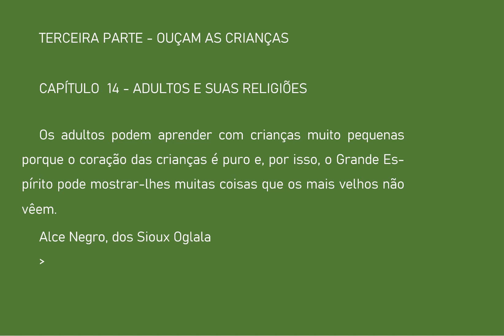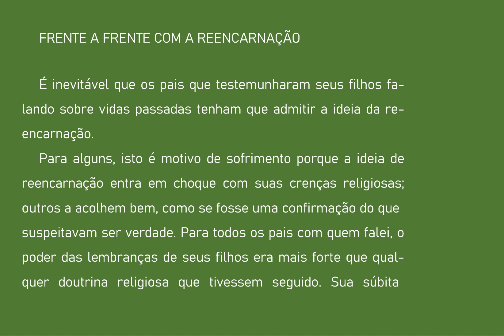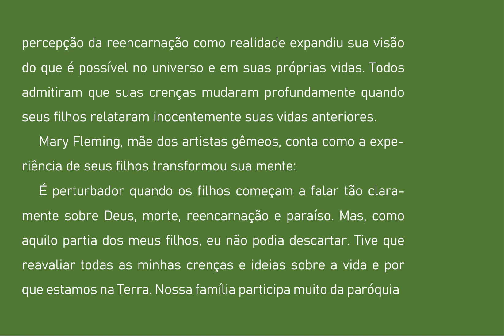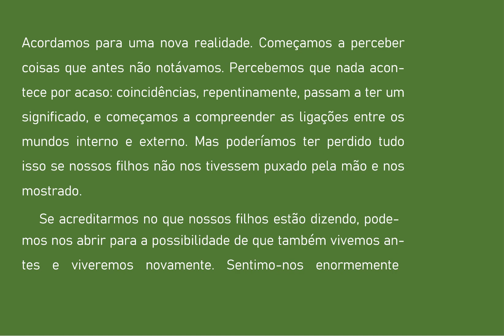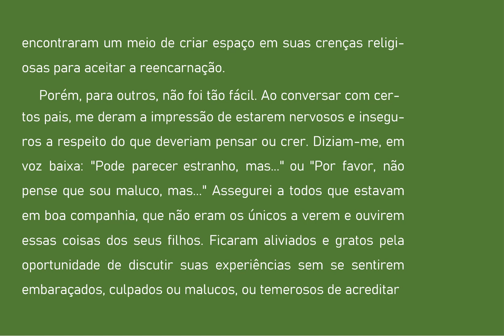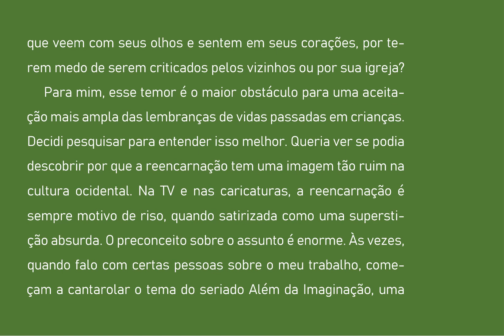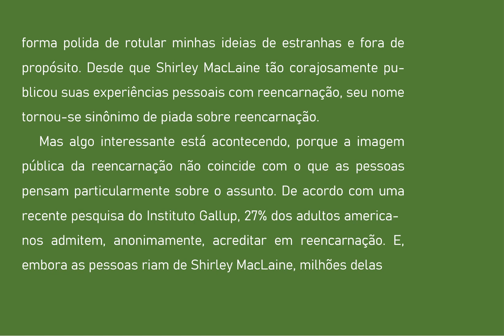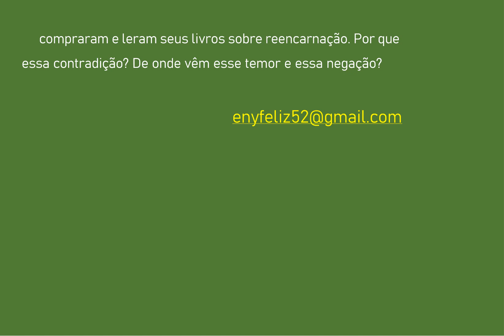60- CRIANÇAS E SUAS VIDAS PASSADAS- OUÇAM AS CRIANÇAS AUDIOLIVRO COMENTADO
Nesta obra fascinante e revolucionária, Carol Bowman discute a fundo as recordações de vidas passadas de crianças, revelando que se trata de um fenómeno real e muito mais comum do que imaginamos. Estimulada pelas memórias de vidas passadas dos seus próprios filhos, Carol Bowman começou a investigar este fenómeno em outras crianças e descobriu, para sua surpresa, que elas ocorrem muito frequentemente. Com base numa leitura exaustiva das principais obras de referência publicadas acerca do assunto, apresenta, ao longo destas páginas, resumos do trabalho de investigadores como Brian Weiss, Roger Woolger, Edith Fiore e Ian Stevenson, bem como análises das suas metodologias quando aplicadas às recordações de crianças. Complementa esta abordagem teórica com um trabalho de campo, composto por entrevistas a vários pais que se viram perplexos com a riqueza de pormenor e de sentimentos das experiências dos seus filhos.